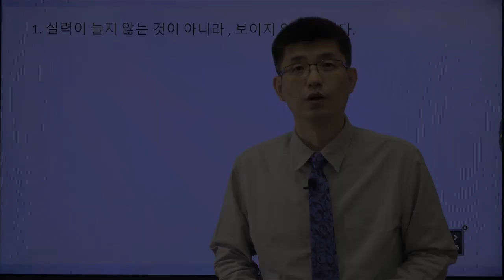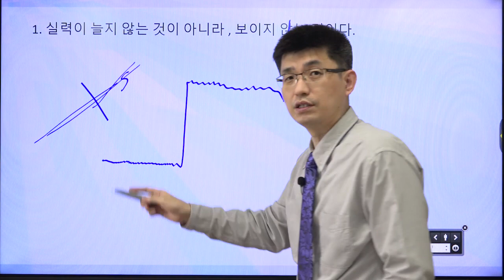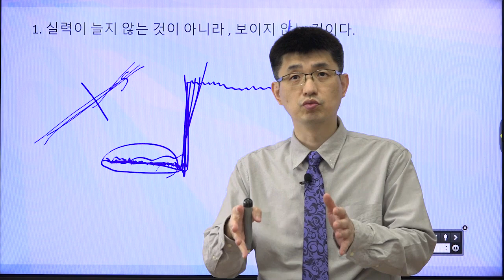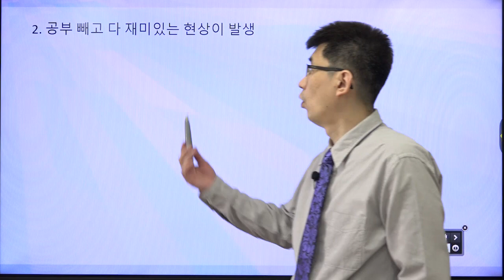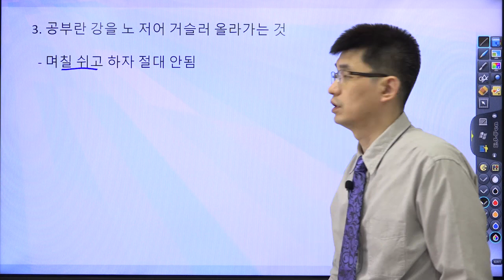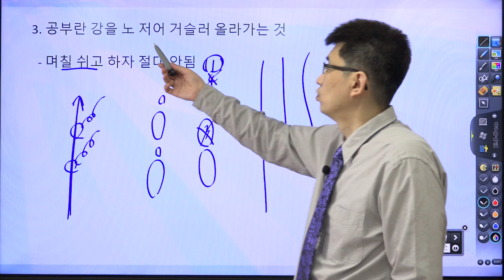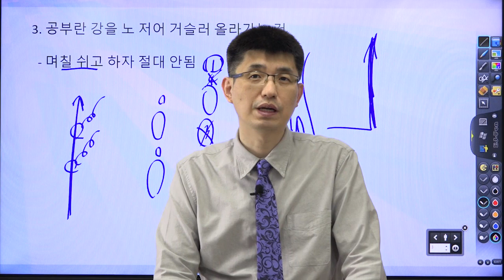공인중개사 수험생 여러분 같이 힘냅시다.